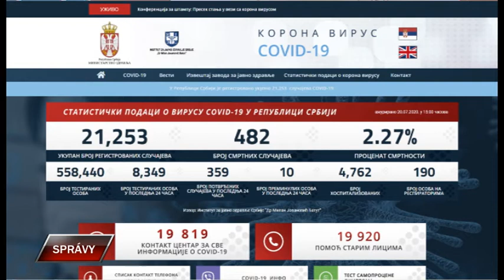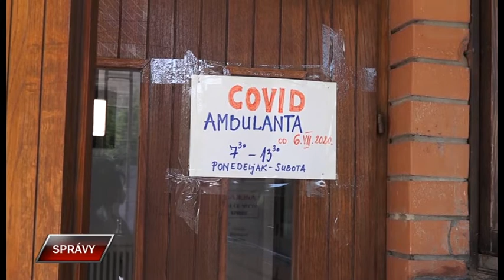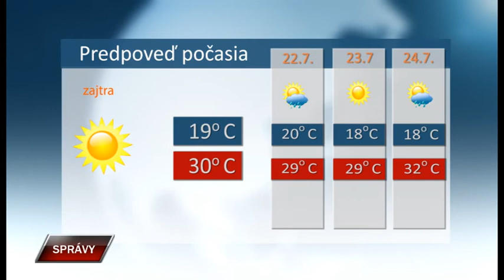Spravy 20 7 2020